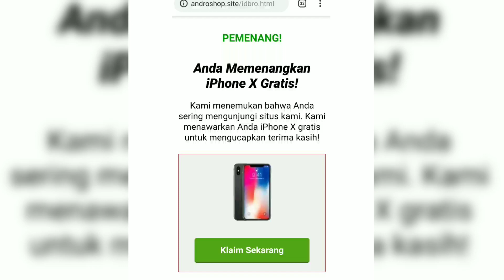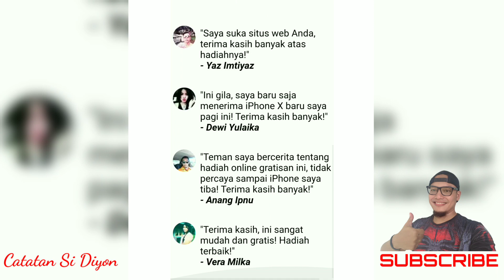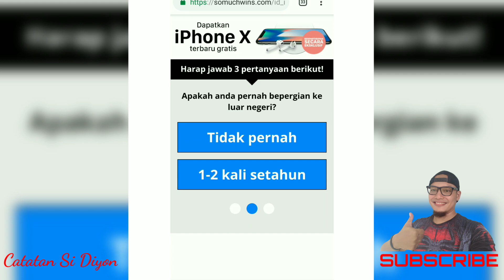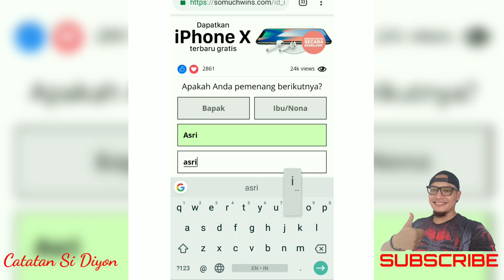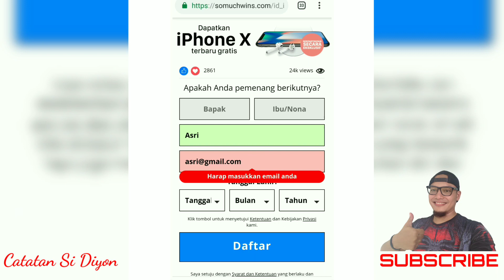Dapat Hadiah iPhone X Dari Chrome | Awas Penipuan!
Hi Gaes, apakah kalian Dapat Hadiah iPhone X Dari Chrome. Awas Penipuan.

Untuk Melihat Modus Undian Berhadiah Handphoen Lainnya Silahkan Sobat Klik Link Video Dibawah Ini :

dapat hadiah iphone 11 Pro Max,dapat hadiah iphone 11 dari google,hadiah iphone x,hadiah iphone x dari chrome,hadiah iphone x dari google,cara dapat hadiah iphone.